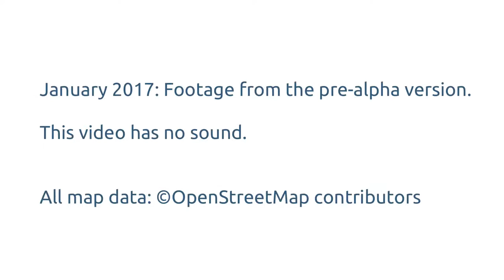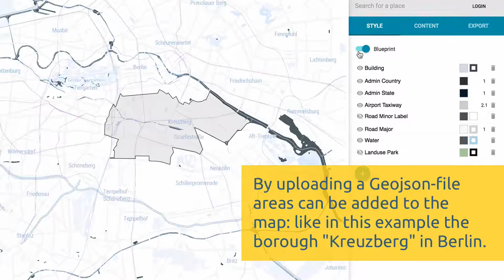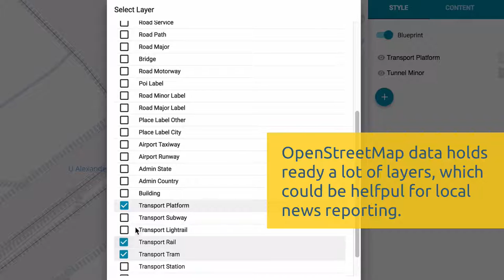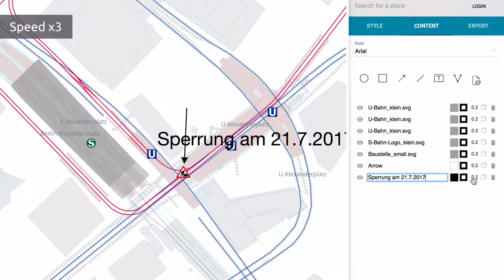Lokaler Editor: Introduction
Lokaler Editor is a browser-based tool for creating maps on situations - ready for online and print publishing. It relies on vector tiles based on OpenStreetMap data. A public beta is coming up in spring 2017.